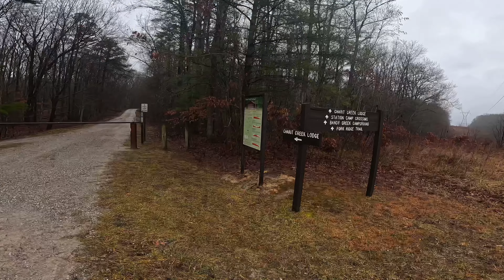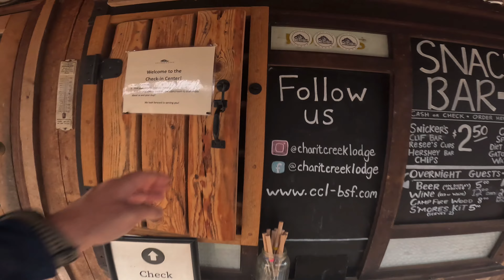Charit Creek Lodge Stay - Twin Arches Hiking Big South Fork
Recent hike to the Twin Arches (Big South Fork) with an overnight stay in the Corn Crib at Charit Creek Lodge

0:00 Intro
0:34 Steep Stairs
1:12 Bridge Crossing
1:43 Start of Twin Arch Loop Trail
2:00 Twin Arches
2:58 Checking in at Charit Creek Lodge
3:27 Corn Crib
3:53 Wood Stove
4:01 Night Timelapse
4:14 Sunrise Timelapse